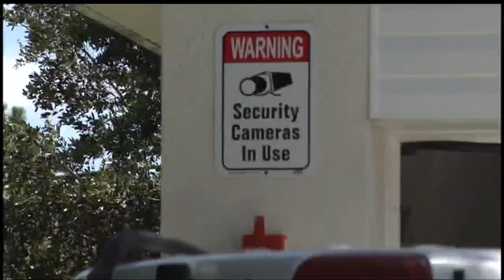Lee County toddler drowned